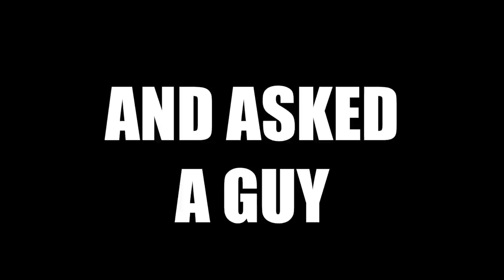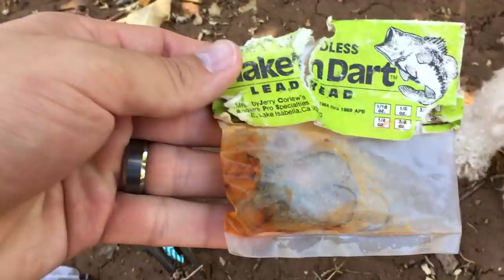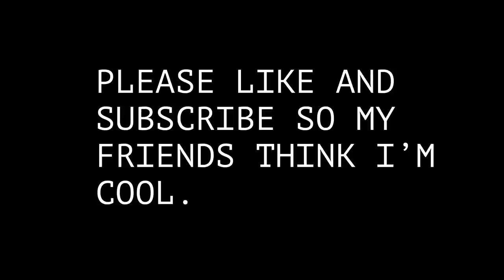I Found an iPhone X Underwater in the River - Returned (2 Other Items In Pouch - BEST REACTION!!!)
Wow this River Dive was incredible! While snorkeling in the river for river treasure, we found some really interesting things including a working iPhone X (returned to owner AT THE RIVER within an hour of finding it!!!), a Samsung Galaxy Note 8, a pair of car keys, fishing hooks, sunglasses and other fun stuff. My favorite part of this was that the owner of the phone had her two friends' ID cards in the pouch, and because they were from out of town, they were stuck here, unable to fly home without them! So you can imagine their faces when the saw all of it back in their hands!

I Found an iPhone X Underwater in the River!!! (iPhone Returned to Owner - BEST REACTION EVER!)

Dallas Rowley
686 S. Seguin Ave #312105